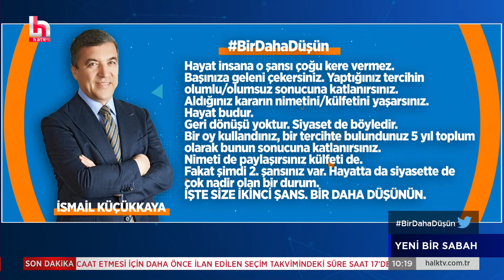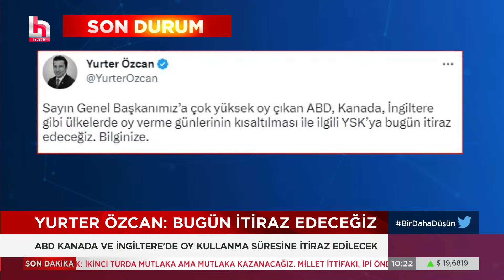İsmail Küçükkaya'dan ikinci tura dair kritik uyarı: Bir daha düşün...